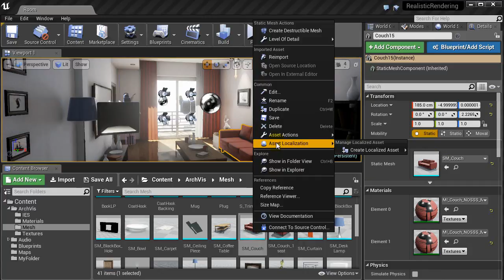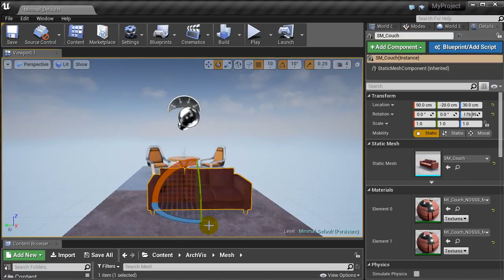13 Миграция объектов